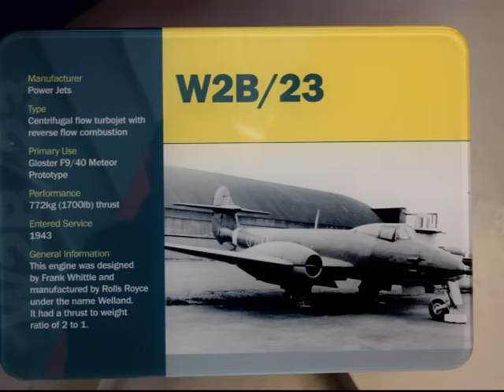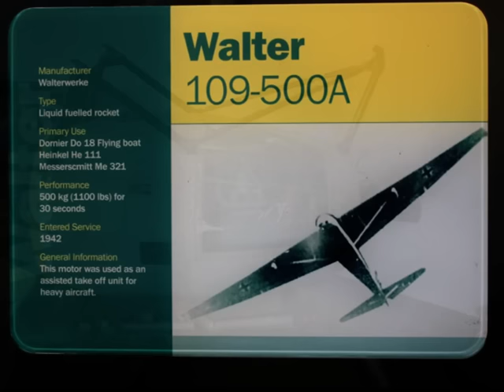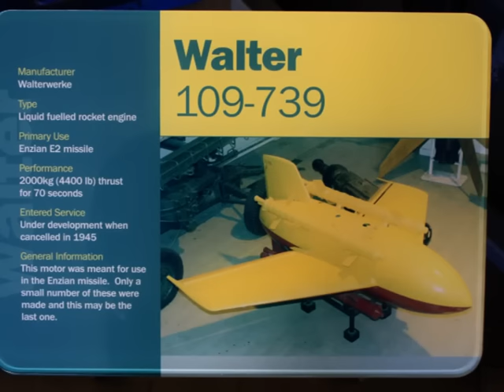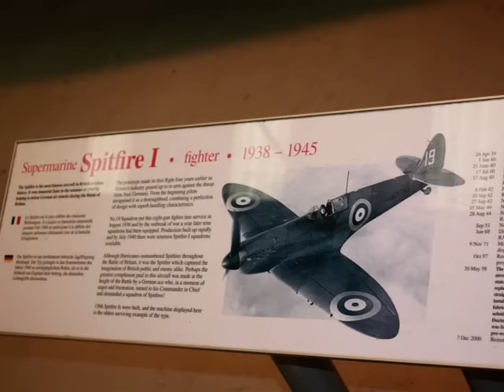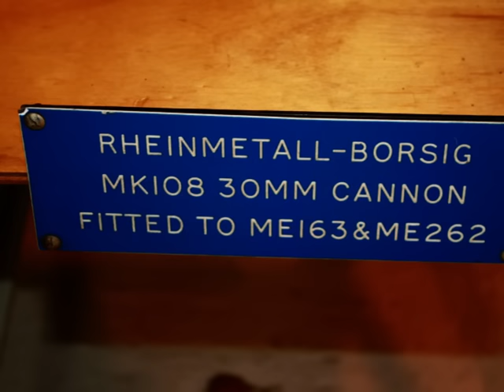Royal Air Force Museum - RAF Cosford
The museum at Cosford opened on 1 May 1979, initially exhibiting airframes which had been used for technical training at RAF Cosford. In the following years additional aircraft were added to the collection and in 1980 it was agreed that the British Airways Collection be displayed at Cosford. On 21 June 1998 four additional galleries were opened, housing art, temporary exhibitions and other aviation subjects. 13 May 2002 saw the relocation of the RAF's Conservation Centre from Cardington, Bedfordshire to Cosford. The Centre was opened by Marshal of the Royal Air Force Sir Michael Beetham and it is named after him.
The Cosford site includes several developmental aircraft such as those that led to the English Electric Lightning and the second prototype of the BAC TSR-2.
In 2006 British Airways (BA) ceased to finance the BA Collection, after which the RAF Museum did not take on the costs of maintaining the aircraft. Several of the jet airliners have subsequently been broken up, including the only Boeing 707 that was preserved in the UK, a Vickers VC-10 and a Hawker Siddeley Trident.